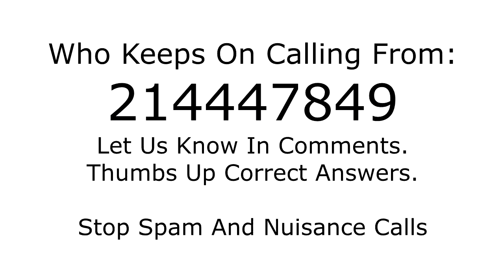Who is calling from 214447849